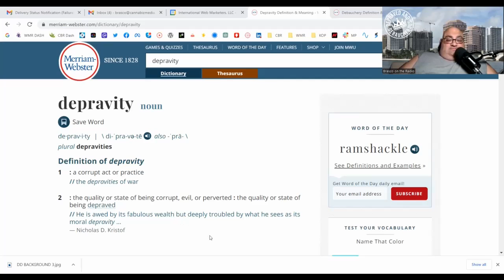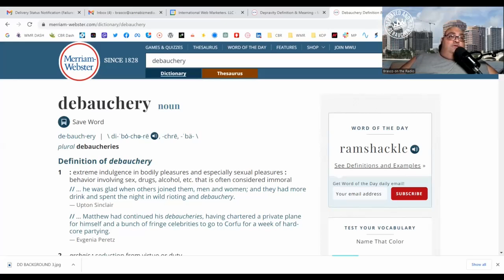An Introduction to the Depraved and Debaucherous Podcast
KOP explains the concept behind the newly retitled series called Depraved and Debaucherous.

Follow KOP on Twitter, Instagram, TikTok or Facebook @kingofpodcasts

Send a question, comment or topic to KOP to and I will talk about it on a future segment of Depraved and Debaucherous.